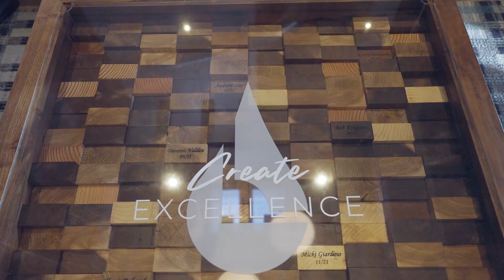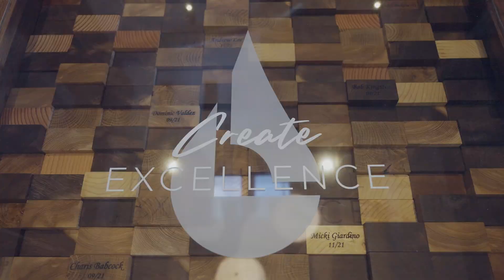Sashco Open House Party